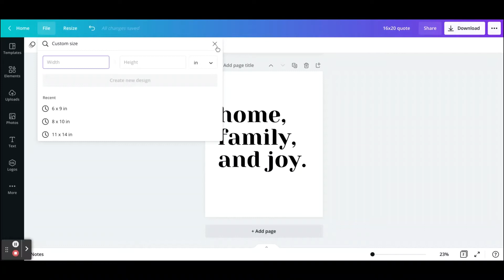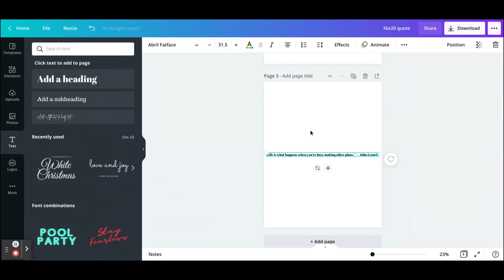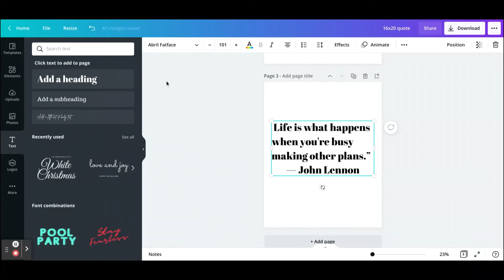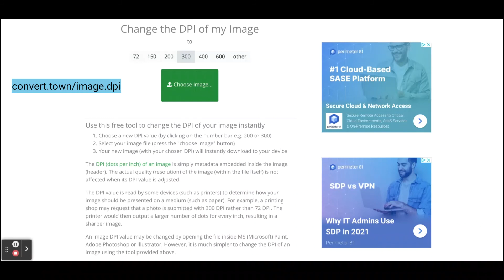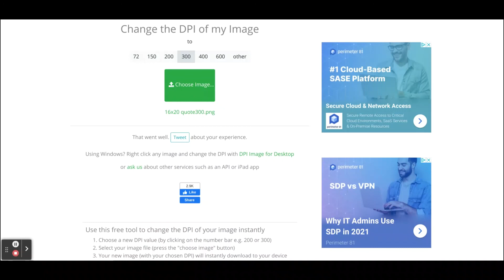How To Easily CREATE WALL ART Using Canva | Canva Tutorial| Sell Wall Art on Etsy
Interested in DIY wall art? In this video, I'll show you some of my favorite ways to create awesome wall art using Canva.

Canva is a website that helps you create professional-looking graphics and designs for free. In this video, I'm going to show you how to use Canva's tools to make some cool wall art for your home!

You can also sell the designs you make on Etsy! This video takes you step by step on how to begin, design, and download your wall art creations.

Create a simple, beautiful and easy to use website  with Squarespace